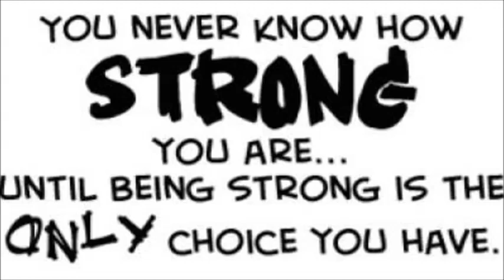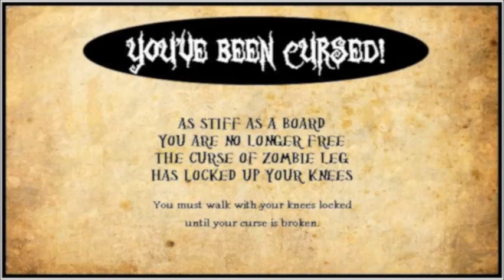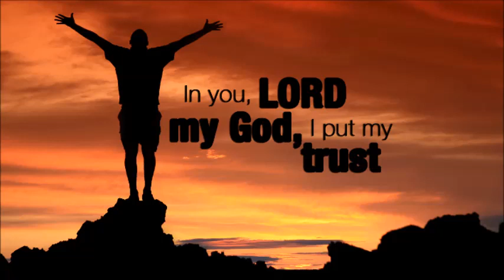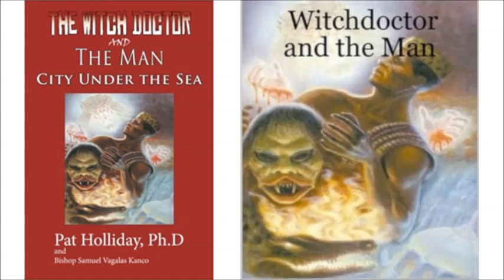John Baptist and Mary Lou Lake ~ What Witches don't want Christians to Know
WARNING:  Some pictures may trigger old memories of abuse..